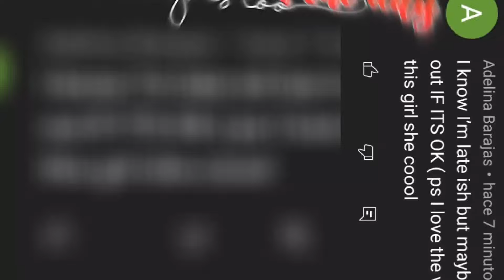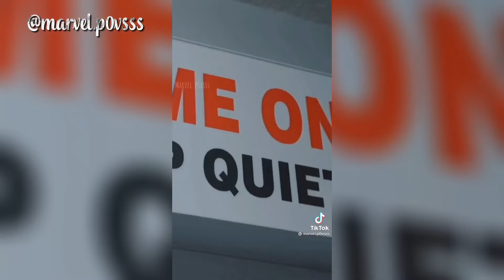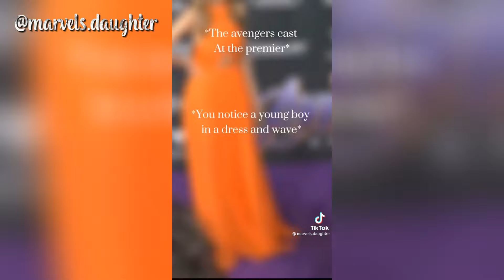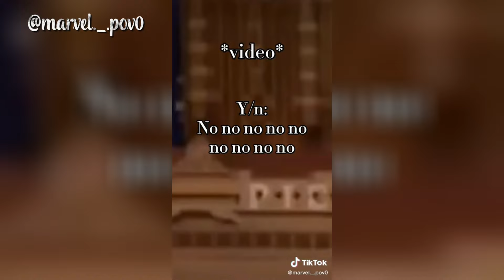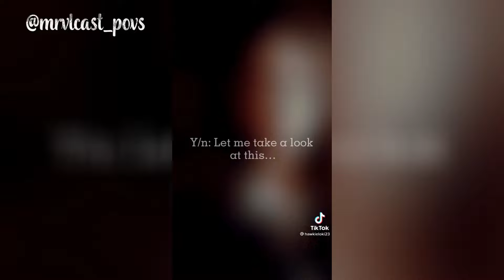Marvel cast y/n povs || TikTok compilation 3